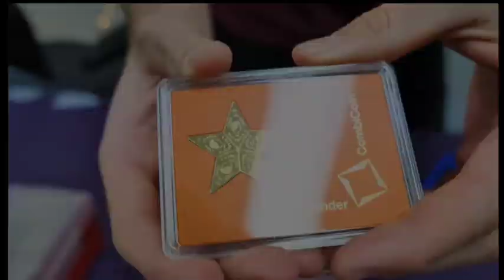Valcambi suisse legal tender